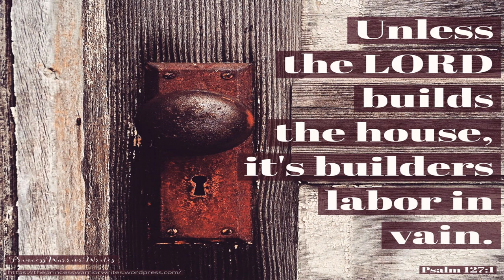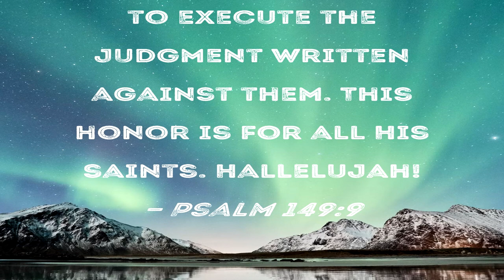Platforms and Pathways